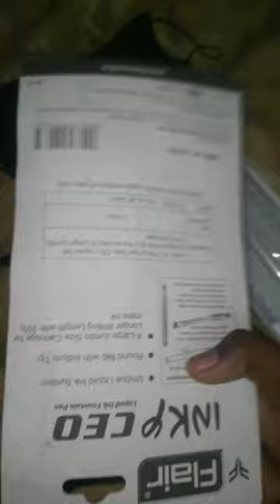Mini vlog / School reopen shopping / Subhasini's Ulagam